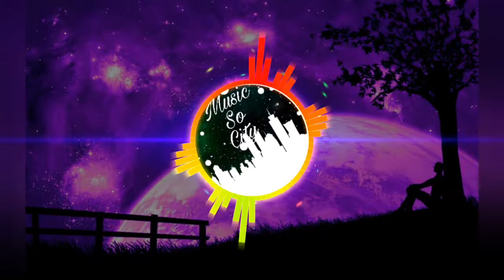Bray x Han Sara _-_ If you see me calling ( Onrin_Remix )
🔔 Music So City is created to promote and support new artists, (musicians / labels, composers, producers, photographers / filmmakers) who want to create a fan base. Send your song or video on Music So CIty